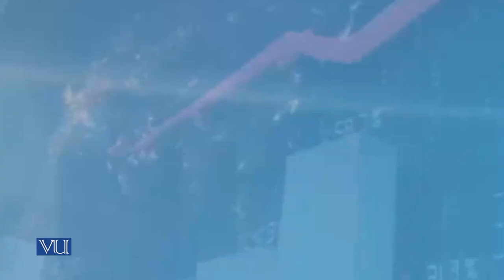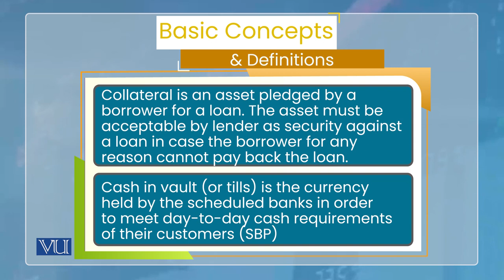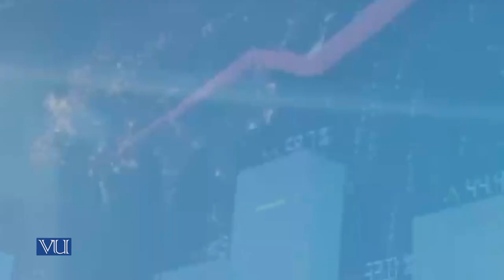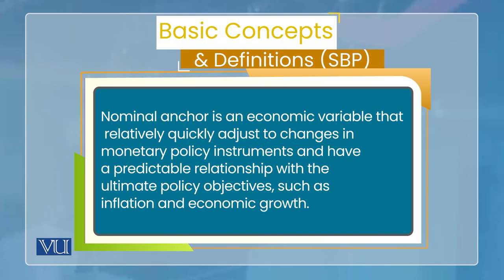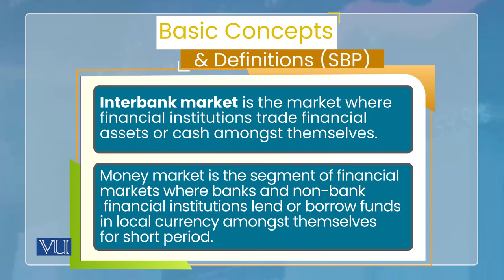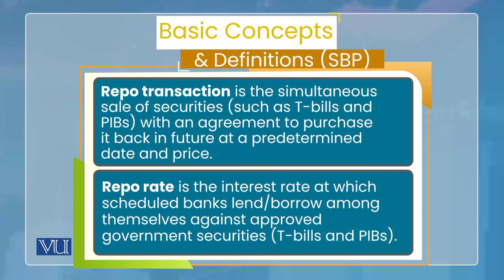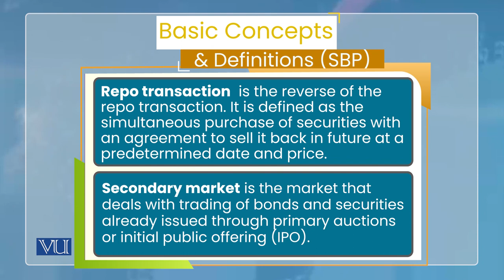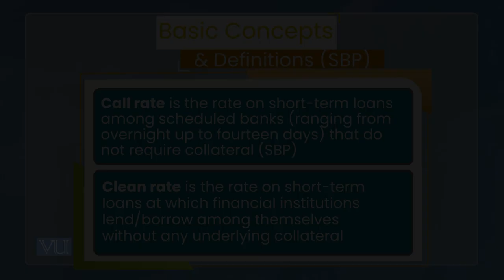Basic Concepts & Definitions | Monetary Economics | ECO604_Topic116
Topic116: Basic Concepts & Definitions
By Dr. Wasim Shahid Malik